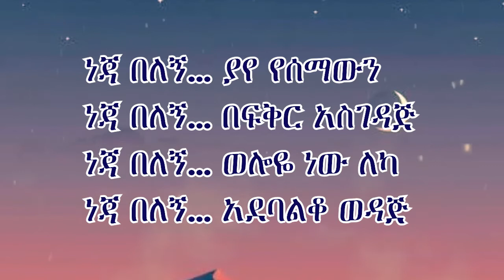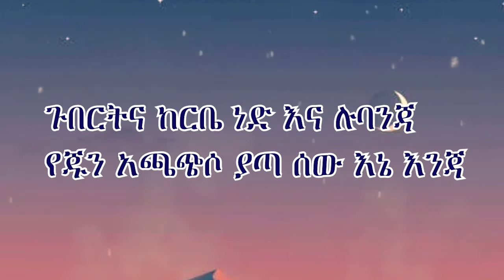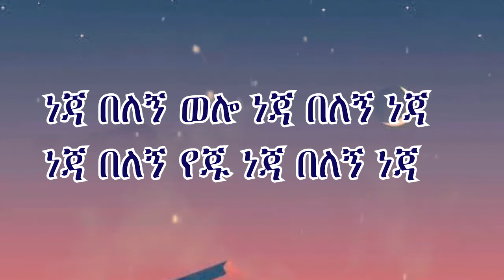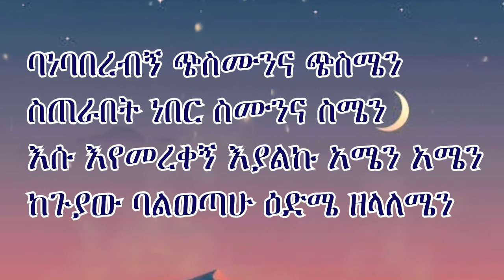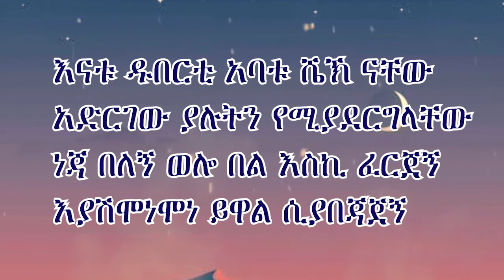Neja Belegn – Hanna Shenkute (Lyric Video)-ነጃ በለኝ - ሃና ሸንቁጤ (የግጥም ቪዲዮ)